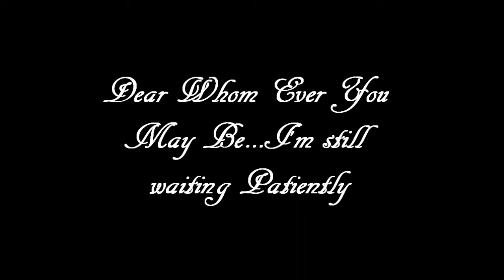Your New Best Friend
All dogs are fully vetted and ready to come home with you. For more info on any of these dogs visit our or find us on Pet Finder.  Canines In Crisis Inc. DeSoto,MO